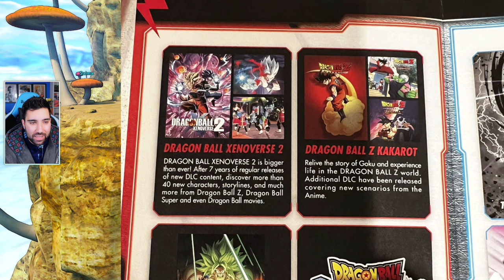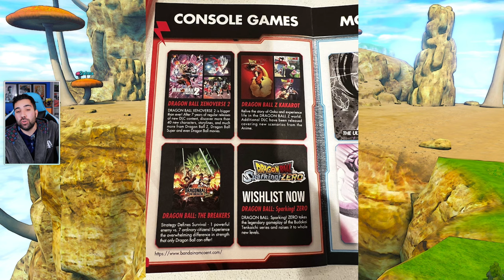Nuevas ACTUALIZACIONES (Xenoverse 2, DBZ Kakarot y SPARKING ZERO)